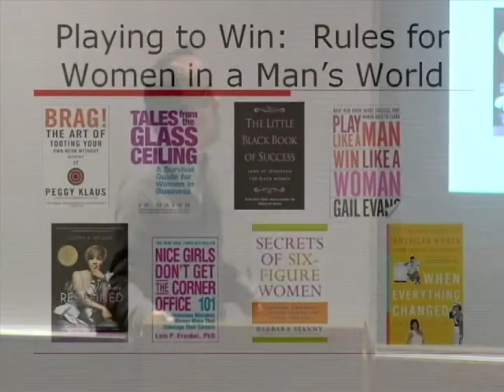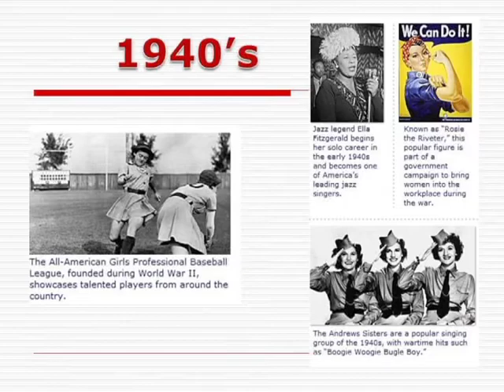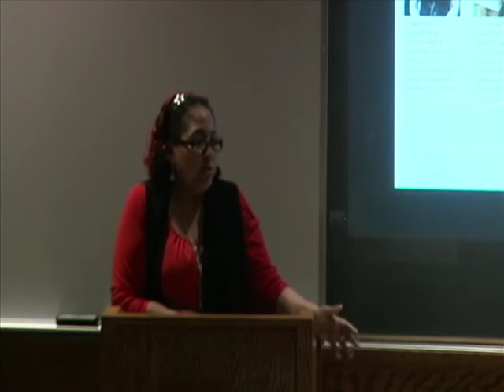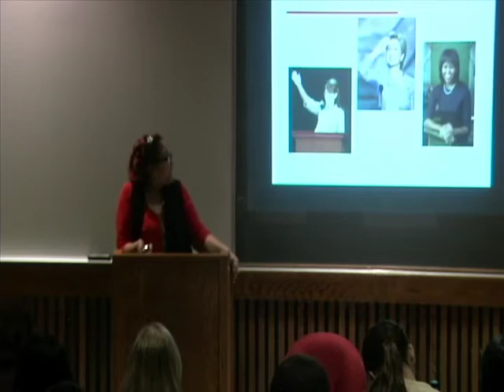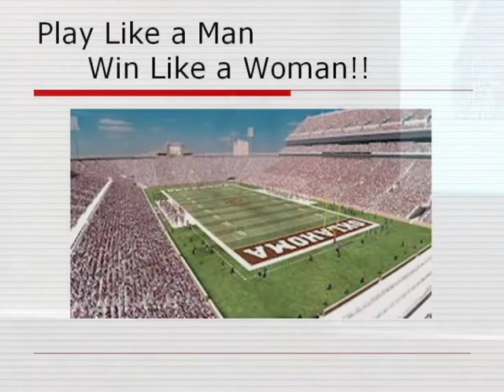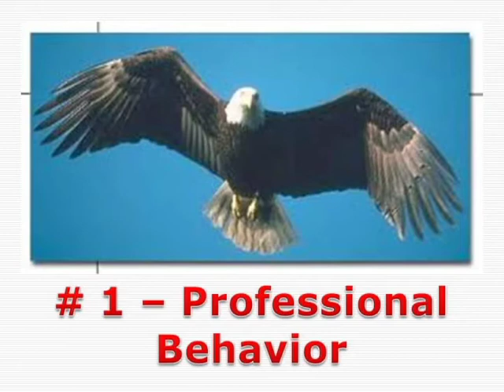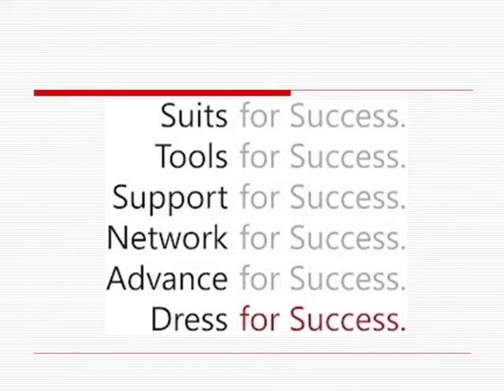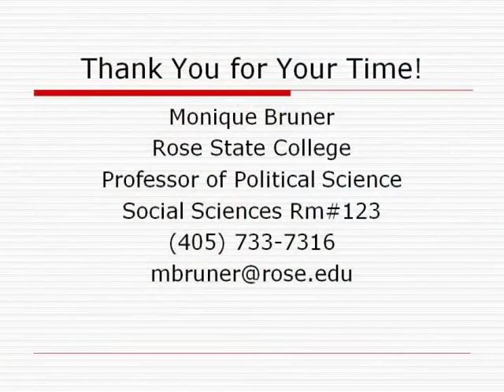Monique Bruner, Playing to Win: Rules for Women in a Man's World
March 6, 2013 Playing to Win: Rules for Women in a Man's World
Monica Bruner, Rose State College Professor
In the last decade, women have made amazing strides in economic and educational progress. Women
are outpacing men in education and have entered the work force better prepared than ever before. The
proverbial glass ceiling and walls have cracked but not broken due to the strong gender roles that still permeate many work environments. What are some basic rules that help women to overcome these gendered roadblocks? What are some of the barriers that women create for themselves?